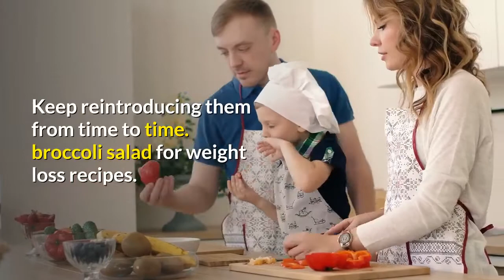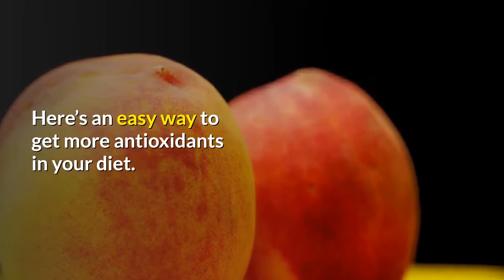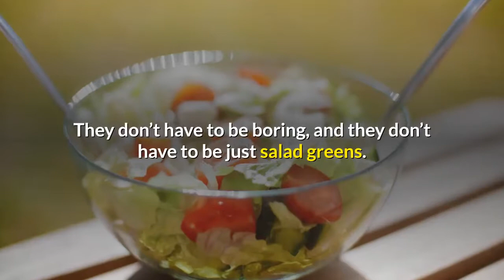HOW TO EAT BROCCOLI SALAD FOR WEIGHT LOSS RECIPES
How to eat broccoli salad for weight loss recipes.                                                                                                                                                                                                             Many parents strive to ensure that their children eat vegetables. Some meet with complete success, others with very little success. Veggies contain many vitamins, minerals and other essential nutrients that a body needs to main good health and energy. They help protect against the effect of aging and reduce the risk of cancer and heart disease.

If you want your child to eat vegetables, improve your own attitude towards eating them. Early in age, child tends to mimic either or both parents for almost everything. If you as a parent dislike any particular vegetable, your child will do the same.
supper black ice broccoli salad for weight loss recipes.
How you eat and what you eat affects your child directly. If you want your child to eat something that you dislike, you have to make an attempt to eat it first and then encourage your child to try a spoonful or plateful of it. It is not easy to get children to like any new food the first time. Keep reintroducing them from time to time.
broccoli salad for weight loss recipes.
Some tricks of trade that you can try to get your child to eat vegetables.

– Blend vegetables in a blender and add them to spaghetti sauce or liven up any non-veg dish.

– Keep a plateful of green salad, either in raw or grated form. You can toss up a salad with cucumbers, tomatoes, celery, lettuce, carrots, cabbage, onion and radish and so on. You can have salads either at mealtime or in between meals, as a snack.

– While making sandwiches for lunch, add lettuce, tomato slice or carrots in between. Chicken, tuna or pasta salads taste great with dash of vegetables in it.

– If your child thrives on noodles, add boiled or lightly steamed vegetables to it.

– While making pizza, add chopped broccoli, spinach, etc. in addition to other toppings.

– Vegetables with a dash of melted cheese added to soups changes the flavor altogether. It’s no secret that antioxidants are incredibly beneficial to good healthy. It’s believed the antioxidants in food can help prevent cancer, reverse or slow aging, enhance your immune system, increase your energy and improve heart and other organ health.

Given all we know about antioxidants and their beneficial properties, it’s amazing more people don’t get enough fruits and vegetables, the primary sources of antioxidants. Experts recommend a minimum of 5 servings of fruits and vegetables daily, but say getting 7-10 servings is best. Here’s an easy way to get more antioxidants in your diet. How about a handful of raisins for a snack, or some fresh red grapes? Dip some strawberries in yogurt. You’ll feel decadent, but the berries provide the color you’re looking for. Need crunch? How about some baby carrots dipped in hummus? Consider a handful of pecans for crunch and a nice antioxidant boost.

3.Lunch and dinner

It might sound trite, but adding a salad to each of your main daily meals can add loads to your overall health and well-being. They don’t have to be boring, and they don’t have to be just salad greens. If you’re going classic, add some red pepper slices to your green salad, some tomatoes to the Greek salad, or tart cranberries to your field greens. Whip up a broccoli salad for lunch, or be adventurous and mix up a rice salad. Enjoy your recipe today and tomorrow. See you for next video again.